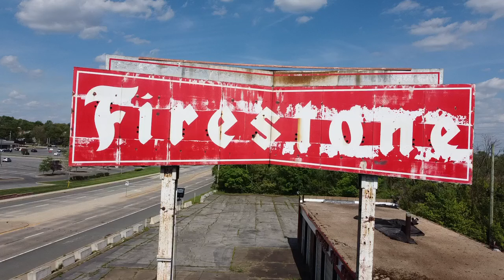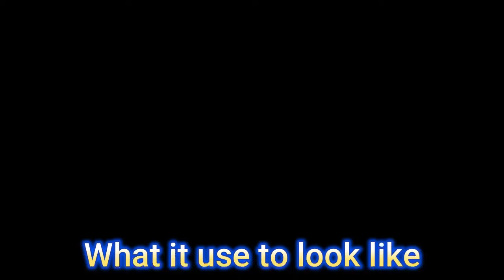Inside the Abandoned Firestone Facility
NEW VIDEO FORMANT Today on Urbex Underground Explore Everything. I'm documenting Firestone Auto Care facility. This place was so cool to explore.If you know any history to the place let me know.